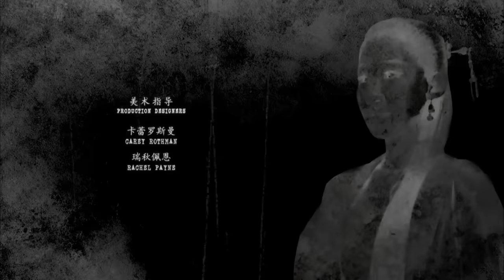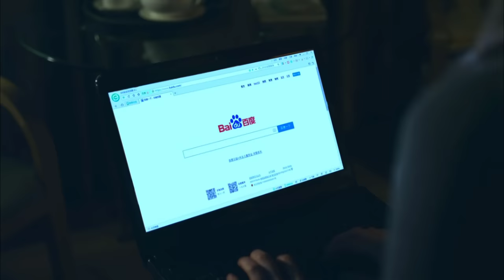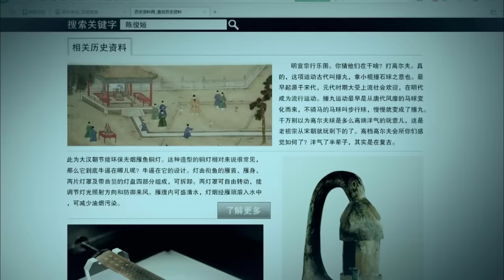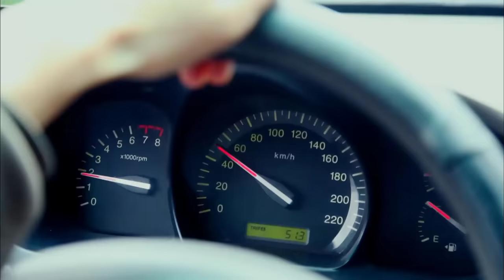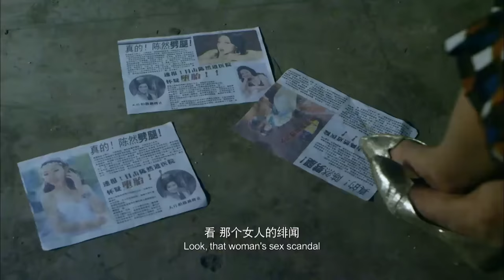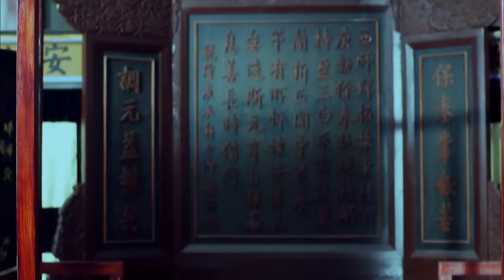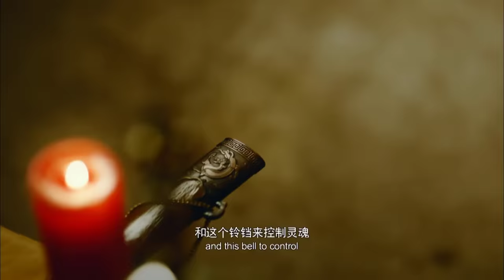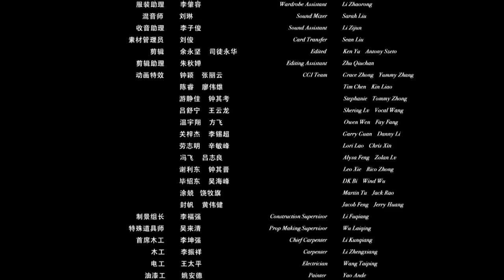Phim Kinh Dị Chiếu Rạp Cực Hấp Dẫn | HẬU CUNG QUỶ ẢNH | Phim Điện Ảnh Trung Quốc Thuyết Minh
✤ Đạo diễn: Tư Đồ Vĩnh Hoa
✤ Diễn viên: Katie Savoy, Kathleen Higgins, Trần Nhiên
✤ HẬU CUNG QUỶ ẢNH kể về những câu chuyện kinh dị khác thường xảy ra trong lúc đoàn phim quay một phim cung đấu